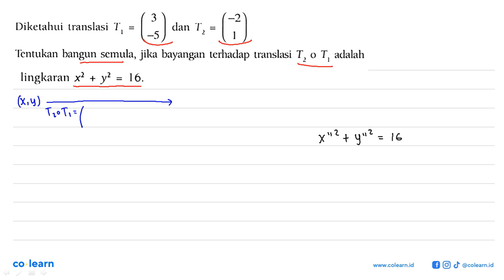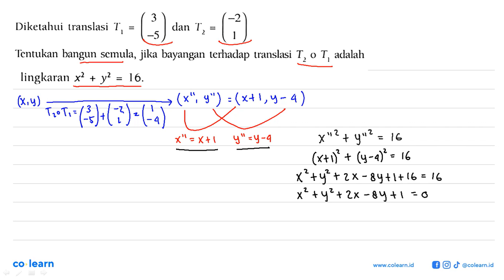3 -2 Diketahui translasi dlan 12 T = = 55 Tcntukan bangun semula, jika bayangan lerhadap translas...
3 -2 Diketahui translasi dlan 12 T = = 55 Tcntukan bangun semula, jika bayangan lerhadap translasi T, 0 T; acalah lingkaran x2 16. + y2 =

Topik atau Materi: Komposisi transformasi - Transformasi - GEOMETRI - Matematika Kelas 11 SMA - K-13

Sumber Soal: Matematika Peminatan kelas 12 K-13, VNK 2014 , Yudhistira

00:00 : Bedah Soal
01:00 : Konsep, rumus dan pengertian Komposisi transformasi
01:18 : Langkah penyelesaian soal
01:57 : Jawaban akhir
02:27 : Penutup